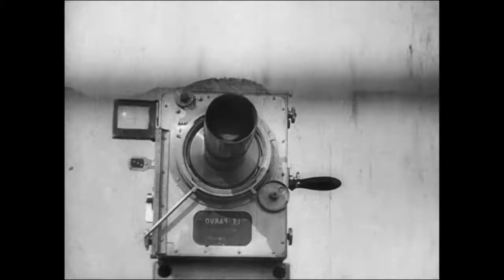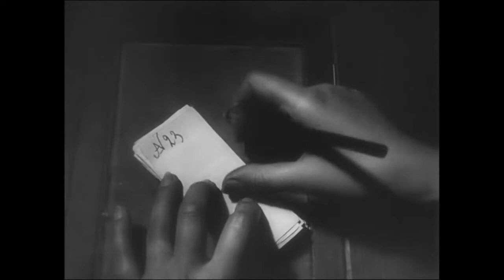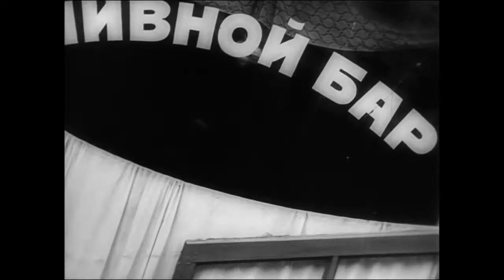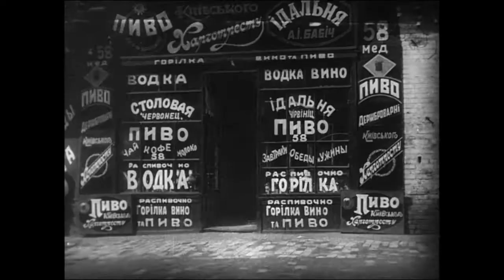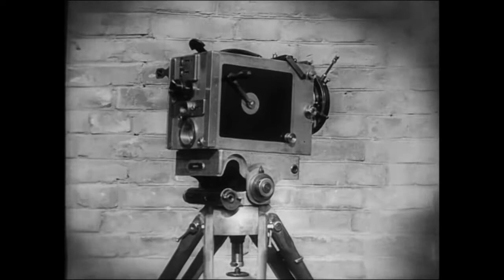Man with a Movie Camera (1929) by Dziga Vertov: My favourite bits!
The Image(s): There were so many extraordinary images I wished to upload from this seminal film that it was impossible to choose my usual 'snippet'  but I did manage to 'pare it down' as Ezra Pound commanded - from about 68 minutes to just under 21 minutes.

I expect some onlookers will quite rightly be horrified - it is sacrilege indeed - but I still really like my "version" as sometimes MwaMC is a little repetitive (!) (...) (And how many merging trams can you really take?)
However, This film is frenetic! It celebrates human energy apart from anything else - whether it is the indefatigable Man with the Movie Camera we see scurrying about all over the place to record life in 1929 USSR or the subjects themselves: people, factories and um, trams...

My particular interest is the (meta-drama - is that the term?) bits that actually showed the editing process (eg, 7:10) of the film (the woman in the lab - Vertov's wife) as well as all those crazy-marvellous shots of the MwtMC (Vertov's brother, Mikhail)

A truly wonderful sequence is where we see the sombre film projectionist setting up the projector in the movie theatre - loading up the film reel etc - 'deconstructing' or maybe even celebrating of the notion of cinema - the mechanics; the 'birth' of the film if you like. (1:20-)
So, watch the fabulous moments featuring the carbon arc projector 'firing up' (there must be a technical word for this!) - the two rods align towards each other and when almost touching a  chemical reaction creates a spurt of light in the darkness (life?) - you see this happen at 1:22.
It reminds me of the famous painting by Michelangelo of Adam being created by God 'touching' him and propelling life into him.
It also reminds me of the opening sequence of Bergman's Persona (1966) many years later which showcased exactly the same scenario about 13 seconds in)
Like Godard's Contempt in which the movie camera pivots directly on us in the opening credits, I like how Vertov's camera does something similar (18:06-)

(Also great examples of MwtMC setting up/filming etc at 0:10 3:29 3:42 4:01 7:57  and one of the 'famous' scenes on top of the building: 15:50-)

Lonely Park bench 1:44 in semi-darkness with light reflecting downward - my kinda thing

The haunting image of the spool of film with multiple negatives (7:26) of the (distressed?) child centre, 'ghost' child  to the left;  brother (?) to the right seem really stark and still fresh to me - almost like a scene from a 70s American thriller - though maybe I am romanticising!)

A beautiful, almost Bergman-like (except they are smiling...) scene of two women laughing, smiling and talking, almost nestling in profile . Check it out - it's exceptional: 17:23-17.25)

(I heavily edited the 'up-skirting' (!) sequence beginning 15:05 to reflect modern sensibilities...)

I expect many people will like the lovely slowed-down diving sequence (14:55-15.00)
The man in the beer-glass moment is well known (16:03-16.05)

And check out the weird Surrealist image of disembodied hand at 1:46 - very Un Chien Andalou (1929 - made the same year!)
Perhaps my favourite 'bit' is 8:56 which shows a man and a dog walking across the stark reflection of a (church-like) window on the stone floor. Very ascetic and reminds me of those  ordinary but 'decisive moments' of Henri Cartier-Bresson.
Mannered yet beautiful and seems very European - as opposed to more rigid Soviet collage documentary stuff...

The dance of the movie camera sequence is also very amusing in its way 17:36-18:28. I like  it marches away (backwards!, then forwards) 18:22-18:27

And of course it is marvellous when what the Man with the Movie Camera has filmed live  in front of us (18:52-18:57) 'slips' magically on to the screen that the people in the movie theatre are watching (18:59)
And surely the sequence of the wooden louvre blind repeatedly opening and closing (3:51-4.01) to reveal the tree and street scene outside - then repeatedly intercutting to the 'beautiful woman' in faster and faster loops (?) is very arresting, conceptual, modern and experimental - isn't it?
The 'eye' (shutter) of the camera lens repeatedly opening and closing is very good too (4:03-) and a bit spooky.
I have a soft spot for swaying trees and there are plenty here - rippled by the breeze (1:31) stormy trees (15:38)